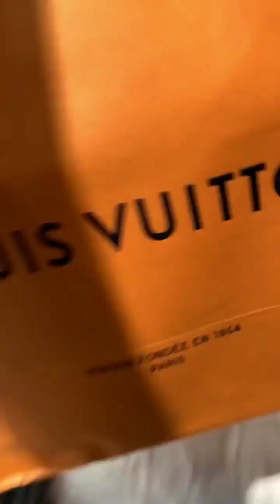Carlinhos Maia dá uma mala de presente á Lucas